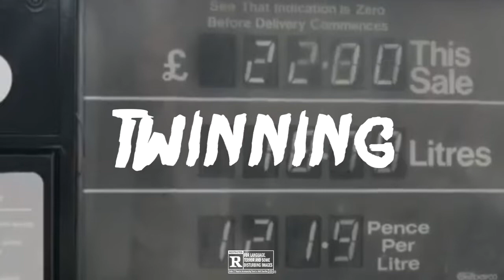Q2T x Headie One Type Beat "Twinning" | UK Drill Instrumental 2018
Extra Tags(Ignore):

SL X LOSKI X CRIB SESSION X LINKUPTV X RENDO X PRESSPLAY X OFB X UK DRILL X ZONE 2 X MOSCOW17 X BIS X BLANCO X LIL HERB X SKENGDO & AM X K.O X RUSS X TAZE X RV X HEADIE ONE X MADABOUTBARS X MIXTAPEMADNESS X TIMWESTWOOD X PS X 67 X CARNS HILL X 86 X 150 X STAMPFACE X R6 X ST X MISCHIEF X LOOSESCREW TYPE BEAT X PRESSPLAY X